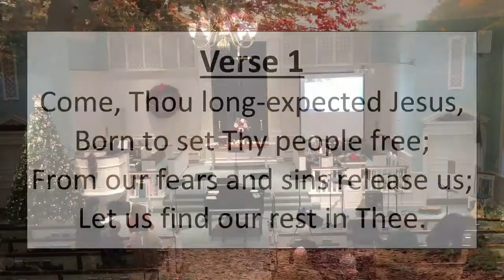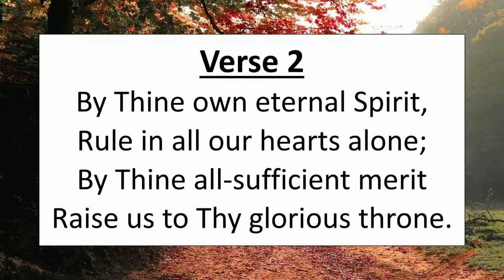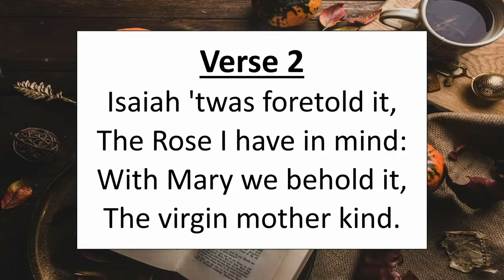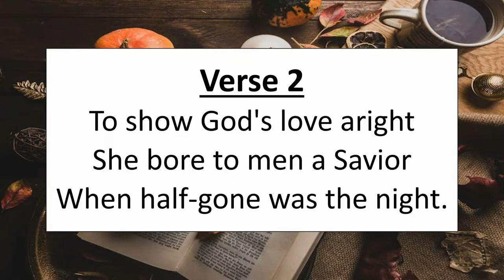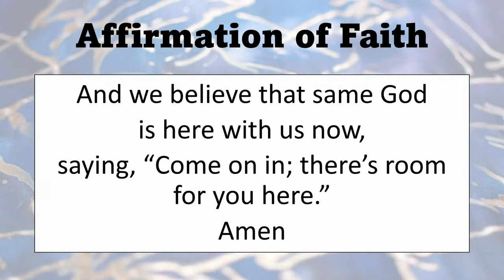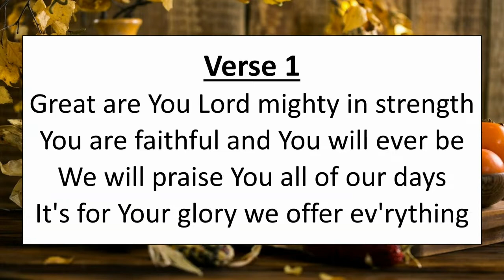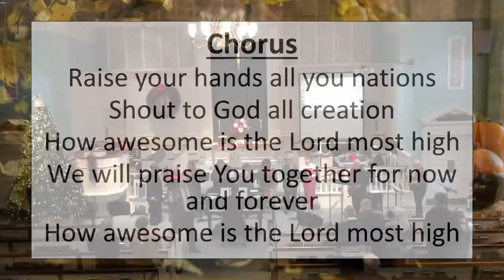Worship Service 11-27-2022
Join us for worship on this first Sunday of Advent! This year we are exploring Advent by looking at the way stories are told from "Generation to Generation'